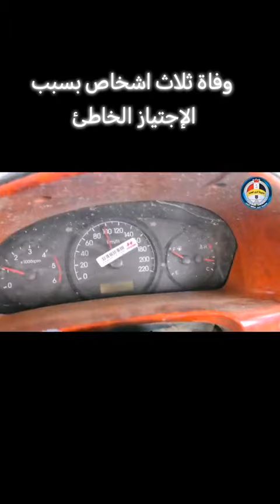شاهد تفاصيل الحادث كامل مع سيادة العقيد